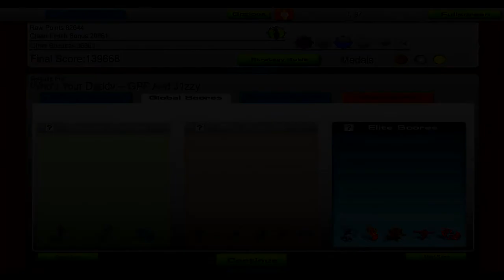GPF & J1zzy - Who's Your Daddy [Audiosurf]